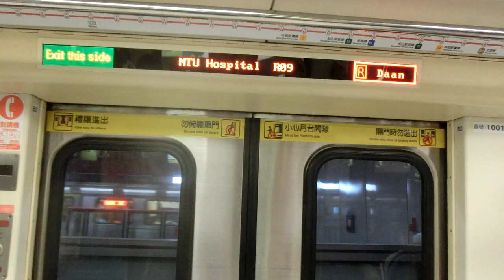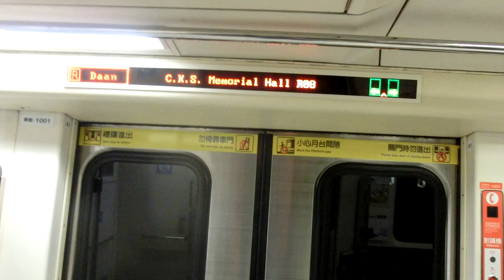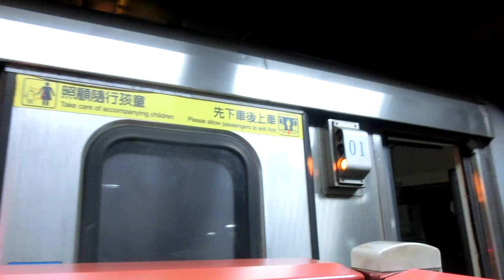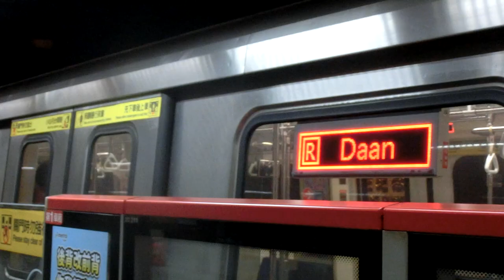|交通迷天地| [台北捷運] C301推進器改裝車 01/02 往R05大安 R09台大醫院~R08/G10中正紀念堂+離站